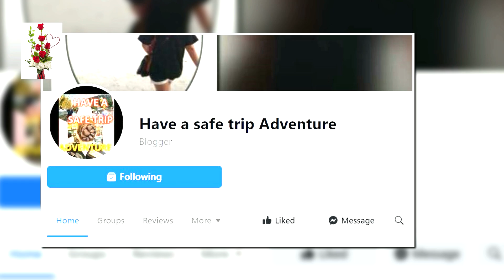Remich bonding moment || Luxembourg, Europe || have a safe trip || ADVENTURE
LUXEMBOURG EUROPE

Stay safe!!